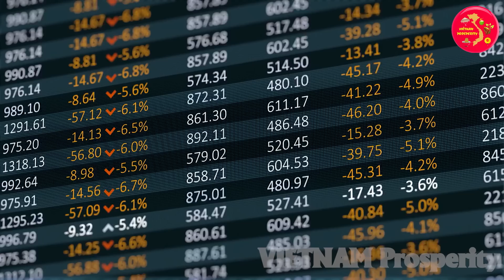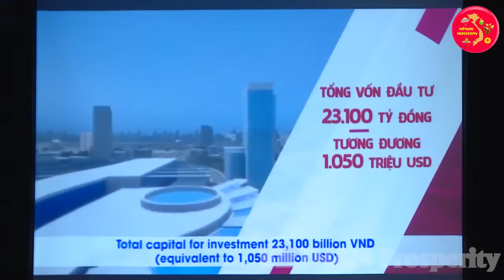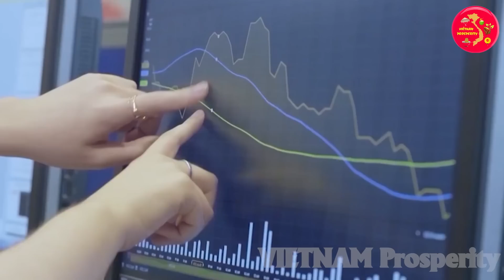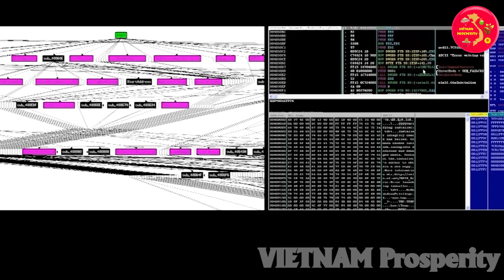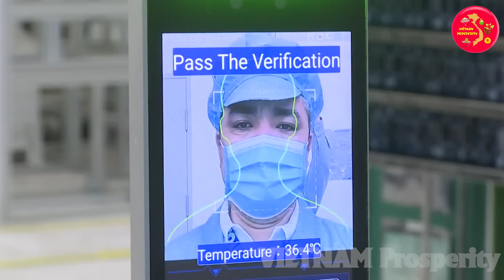Không Dám Tin! Việt Nam Sẽ Là Nền Kinh Tế Lớn Thứ 15 Thế Giới, CĐ Quốc Tế Sững Sờ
VIETNAM Prosperity Xin Chào Các Bạn !
Chào mừng các bạn đã trở lại với Việt Nam Prosperity, các bạn thân mến, Trong thế giới đang phát triển không ngừng, Việt Nam đang thể hiện sự thay đổi đáng kinh ngạc và khẳng định vị trí của mình trên bản đồ kinh tế toàn cầu. Mới đây, các chuyên gia kinh tế quốc tế đã dự báo Việt Nam sẽ trở thành nền kinh tế lớn thứ 15 thế giới.
Với sự phát triển mạnh mẽ và quyết tâm của cả quốc gia, Việt Nam đã đánh bại mọi dự đoán và công thức, khiến cả cộng đồng quốc tế phải sững sờ và ngưỡng mộ.
Nhưng câu hỏi được đặt ra là, làm thế nào Việt Nam có thể làm được điều này? Và chúng ta cần làm gì để tiếp tục hành trình nâng tầm Việt Nam trở thành một cường quốc kinh tế thực sự? Hãy cùng chúng tôi khám phá, tìm kiếm câu trả lời cho những câu hỏi này trong video ngày hôm nay nhé.